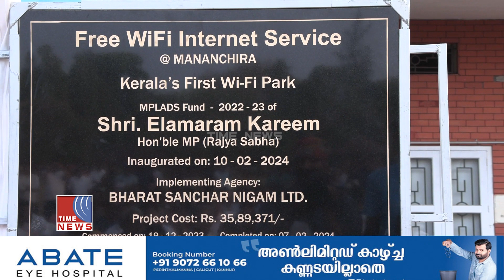സംസ്ഥാനത്തെ ആദ്യ സൗജന്യ വൈ-ഫൈ പാർക്കായി മാനാഞ്ചിറ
സംസ്ഥാനത്തെ ആദ്യ സൗജന്യ വൈ-ഫൈ പാർക്കായി മാനാഞ്ചിറ. പദ്ധതിയുടെ ഉദ്ഘാടനം എളമരം കരീം എം പി നിർവഹിച്ചു